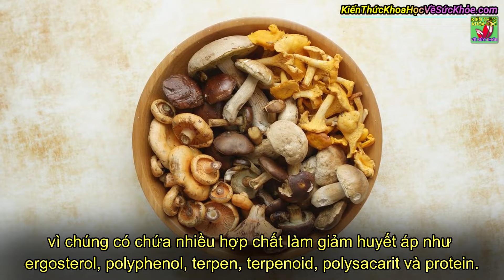Tác dụng của việc ăn nấm thường xuyên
Kiến Thức Khoa Học Về Sức Khỏe - Tác dụng của việc ăn nấm thường xuyên

- 4 ĐIỀU TUYỆT VỜI BẠN SẼ NHẬN ĐƯỢC NẾU THỰC HIỆN ĐỘNG TÁC NÀY MỖI NGÀY